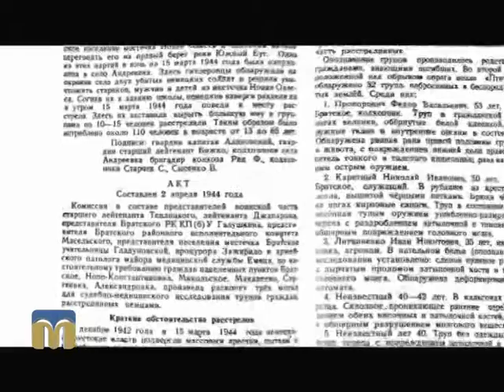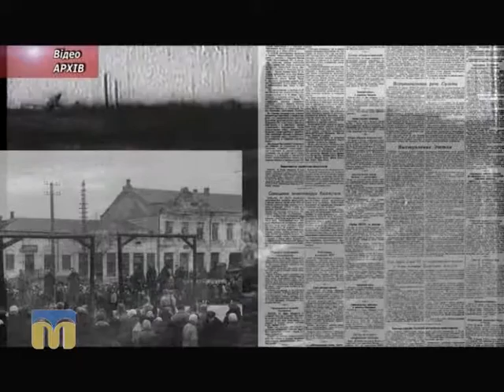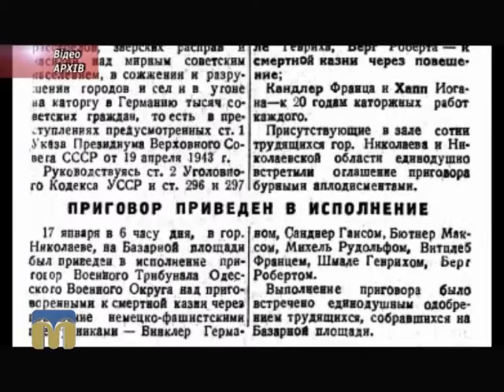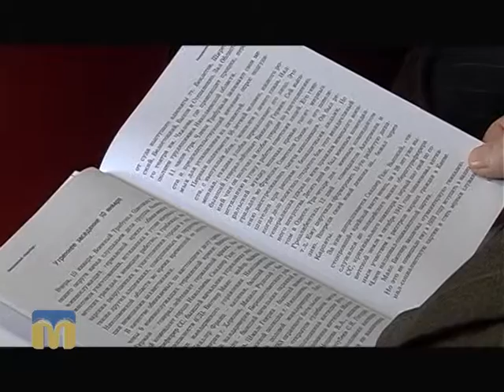Крапки над "і". Гортаємо сторінки книги "Миколаївський "Нюрнберг"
У Миколаєві відбулася презентація книги "Миколаївський "Нюрнберг", яка  розповідає про діяльність окупантів на території Миколаївщини в роки Другої світової війни та судовий процес над  злочинцями (10 – 17 січня 1946 р.).

Ведуча програми "Крапки над "і" - Тетяна Мілякіна.